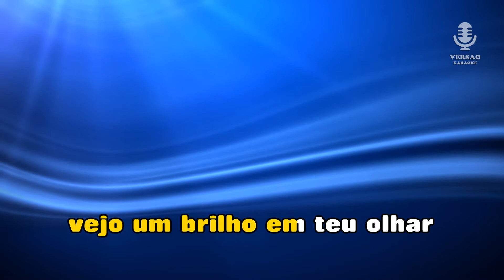♫ Karaoke AINDA ME OLHAS COM AMOR - Rui Bandeira